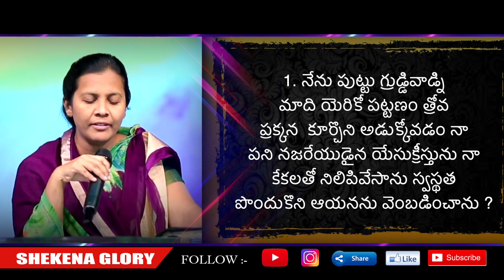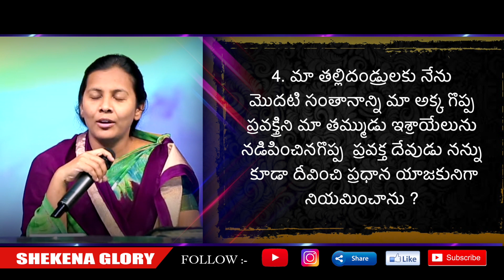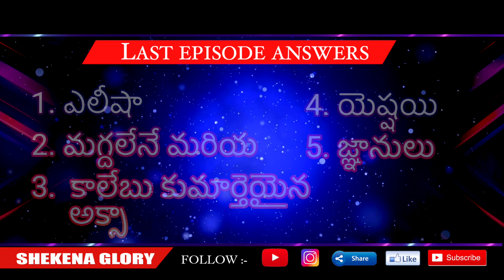Sis Shekena Glory's Bible Quiz | How well do you know the bible | Episode 16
Sis Shekena Glory's Bible Quiz! Do test your bible knowledge with this BibleQuiz by Sister Shekena Glory. Watch and be blessed!